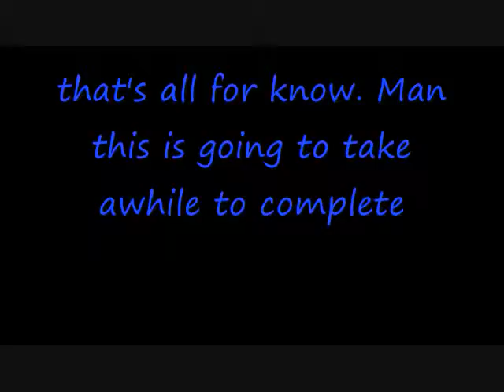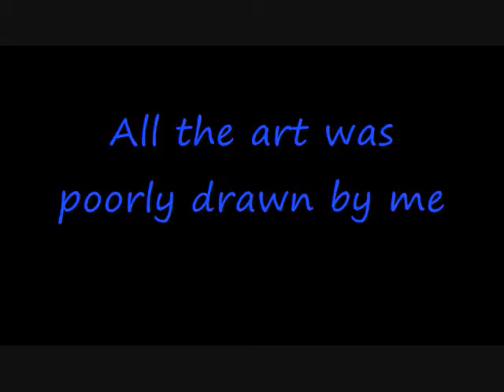Character Rant pt 5